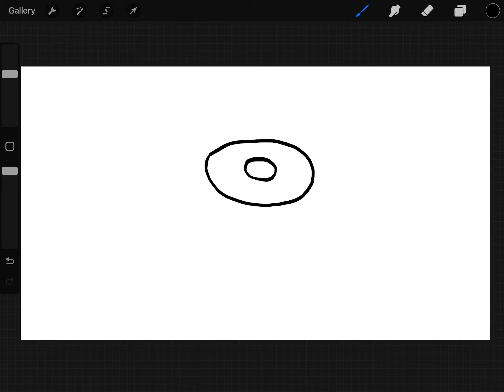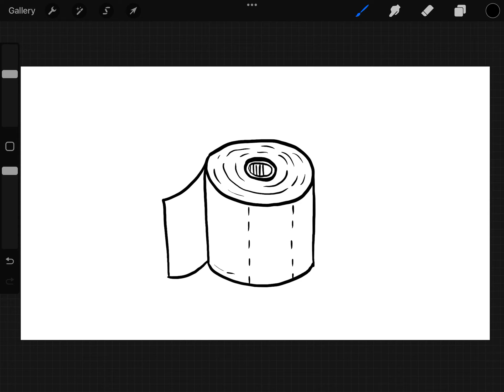How to draw tissue paper roll EASY